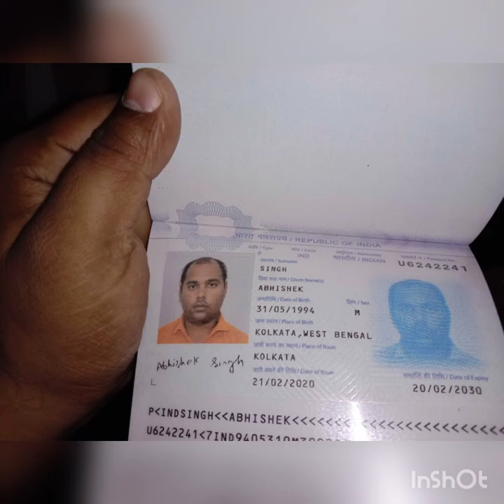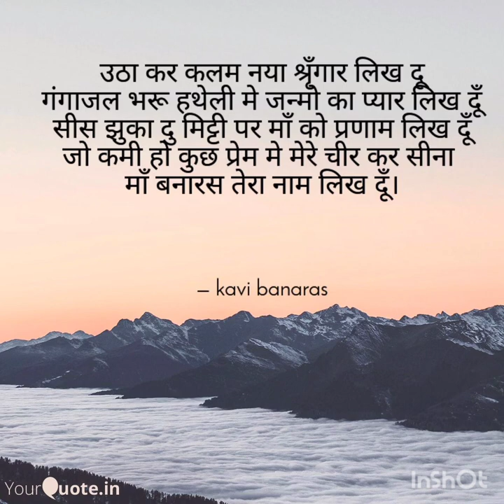"pandit " kavi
a young youthful poet.
have a good thought for the problems of youth.
also offer a variety of subject which has not been addressed  so far.
on social cause and problems of life.
also there we invite guest poets from time to time to analyze and nurture there art.
and get connected to the world and audience.
Abhishek singh urf kavibanaras is basically an engineer in mechanical engineering stream as a professional he have work in number of domain from college, school ,firm,shops,company both national and international.
he not only work with different organisation in different field he also work in different domains ranging from dispatch, store, quality assuarnce,supply chain,as production management and top leadership role.
have participated in many of the social and political cause and issue.
have performed on both national and international platform via social networking media for hindi poetry.
his love and passion for art is fantastic and specially looking and connecting with young youth to address them.
for all such related video from comfort in life and spine care ,motivation, buisness coaching ,job hunting.
buisness ideas frame work.
please stay tune on his channel so not only you learn you also enjoy the process.
the subject of writing varies from large subject like love, first love, suhagraat, corona, covid19, vaccine .
death ,mother father, divorce, marriage, shaddi etc.
he also prominently speak against social cause like women empowerments, skill India ,Hindi divas, on life of Vivekananda, Subhas Chandra Bose, Atal Bihari Vajpayee and lot more.
he also written his poem on Kashmir, kargil, nuclear bomb blast, independence, self realisation, halala, shariyat, Quran, Geeta, Veda. ram and many more.
he has been awarded several times and recognized for his work from different organizations.
he still doing for bringing change to society he neither charge anything for his such service.
he is actively present on Facebook ,Instagram, watsup, for reaching him on Facebook i am sharing the link.

he have recently written on Holi , 26th January,  and other festivals.
so please enjoy watching. hope you love it.
he also written poem on caste system .
in Hinduism it is one of the biggest curse over which he have done a stroke.

he is always try to connect with the heart of India.
and put his views unbiased and discover the original truth.
he is basically from Banaras (Varanasi) studied in Kolkata and Durgapur